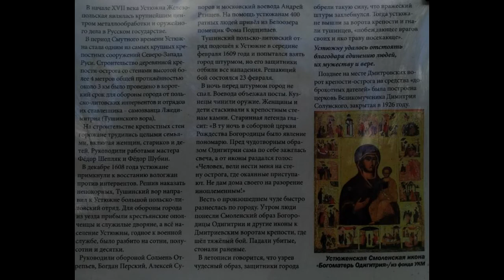2022.04.28 - По Устюжне, слушая "Вести ФМ"(4). Поездка в Устюжну(10). "Полный контакт" с Соловьевым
Ездим по Устюжне, слушая "Полный контакт" на радио "Вести ФМ" 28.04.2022.
0:11 - Евгений Сатановский о мобилизационной экономике
5:04 - Дмитрий Дробницкий о планах Запада
6:02 - Поклонный крест
13:36 - Благовещенская церковь (Церковь Благовещения Пресвятой Богородицы)
17:54 - Казанская церковь (Церковь Казанской Иконы Божией Матери)